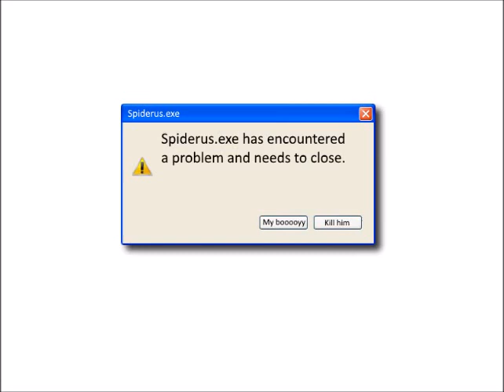Spiderus Astley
tfw you run out of ideas